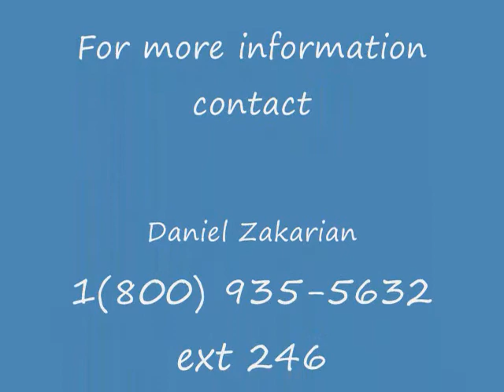Kloda- Floating Tent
Kloda Tube : Have you thought of putting a tent over your pool and party?
Now you can! Tent and Plexi dance floor with LED lights over your pool.